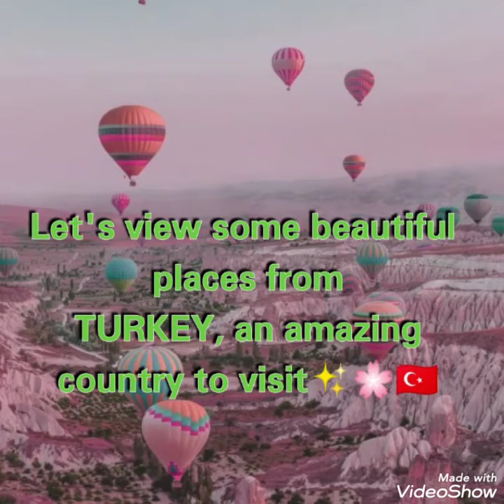Turkey (Travel Series) 🇹🇷✨❤️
I am not a Teacher or a Scholar, rather just a student. I have been a student at Alnoor international islamic institute directed by Scholar Nighat Hashmi.
 I do not belong to a particualr sect,Alhamdulilah i am a Muslim only.